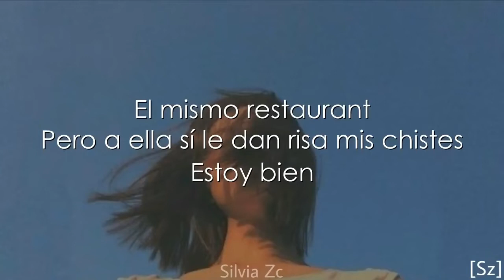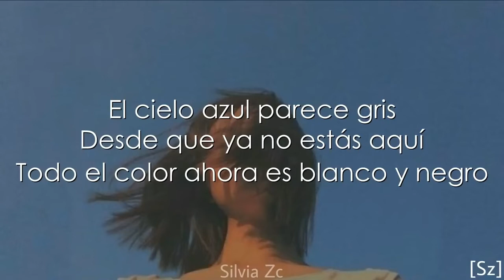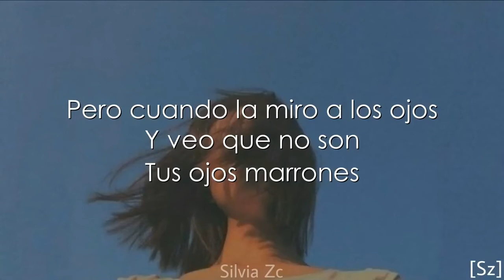Lasso - Ojos Marrones (Letra)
Lyrics
Es la primera vez
Que invito a alguien
Desde que te fuiste
Y estoy bien
El mismo restaurant
Pero a ella sí le dan
Risa mis chistes
Estoy bien
Ella sí se lleva bien con mis amigas
Nunca discutimo', es lo
Que siempre he querido
Pero cuando la miro a los ojos
Veo que no son
Tus ojos marrones
Nada
Sin tus ojo' marrone'
Nada
Sin tus ojos marrones
El sol brilla en la carretera
Y en el retrovisor
Imágenes de ti
Dicen que se supera
Un amor con otro amor, pero
No puedo verle color al mar
Me la paso mirando el cielo, pero pasa igual
Ella tiene los diamantes para mirar
Pero sus ojos azules no son tus ojos marrones
Nada
Sin tus ojo' marrones
Nada
Sin tus ojos marrones (nada)
(Nada)
Ella sí se lleva bien con mis amigo'
Nunca discutimo', e' lo
Pero cuando la miro a los ojo'
Y veo que no son
Tus ojo' marrones